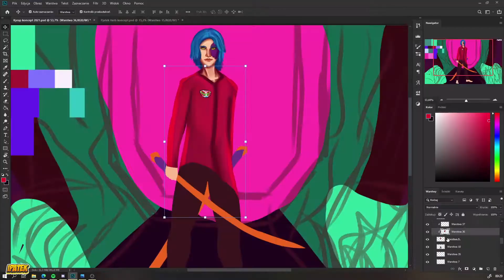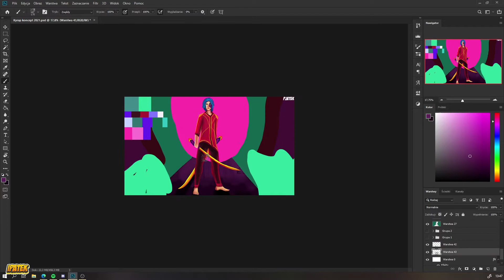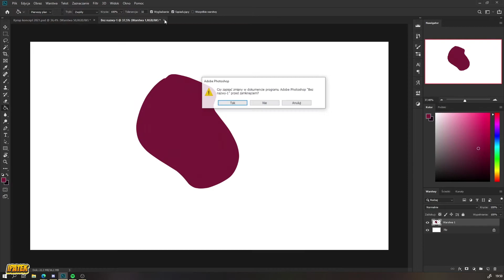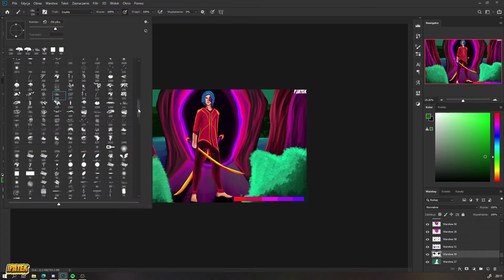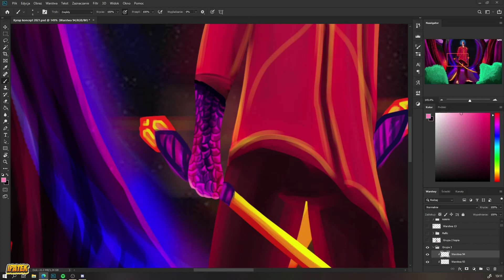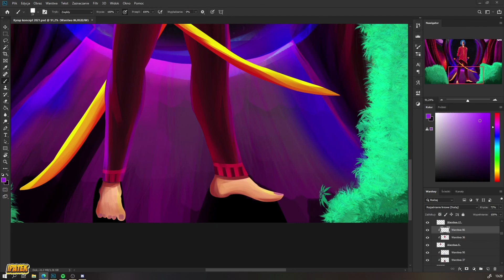"I''M NOT DONE YET" SpeedPaint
Luźny speedpaint z ważną informacją
Czym jest Bizantroof?
Bizantroof to magiczny i tajemniczy świat Fantasy tworzony przez Pjatka. Pełne niebezpieczeństwa jednocześnie piękne terytoria, przepełnione postaciami, potworami, przeszkodami i nie tylko czekają, aż ktoś je odkryje.

Muzyka użyta w filmie należy do jej prawnych wykonawców!